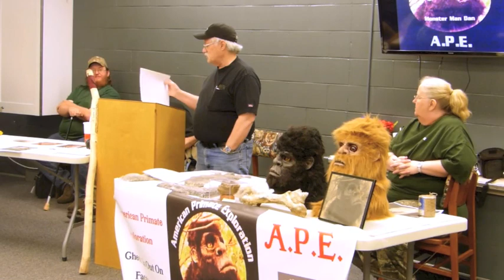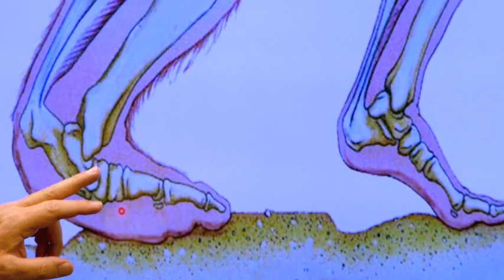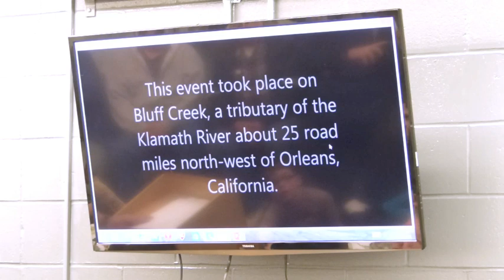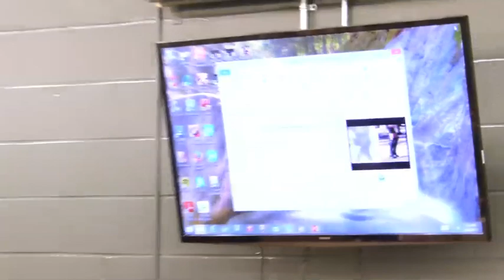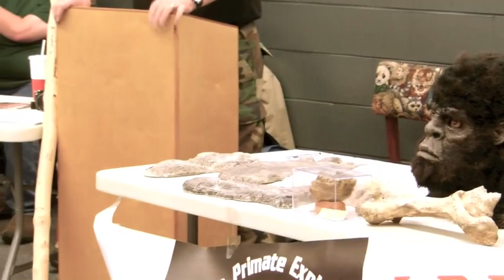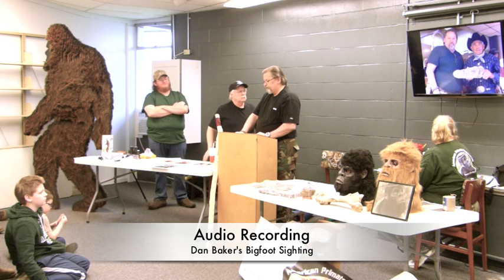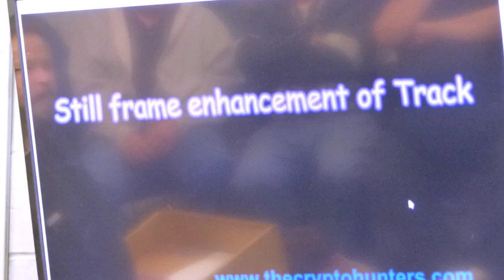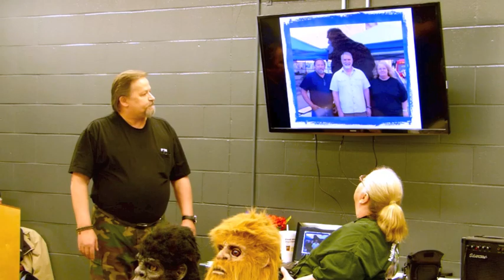American Primate Exploration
A.P.E. researchers discuss their findings at the West Salem branch of the Wayne County Public Saturday, April 25, 2015.  The researchers recall their sightings & present evidence of the elusive creature known as Bigfoot.  A Dan Starcher video for The Daily Record.